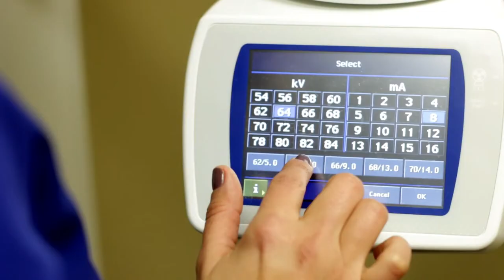Invisalign in Burbank: A Clear Way to Straight Teeth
Burbank Invisalign: Why choose ProviDent Dental Group?

Treatment for Invisalign in Burbank is a great option for teens who are sensitive about their image as well as for adults who want to enhance their smile but keep their orthodontic treatment private.

Dr. Ani says, "Invisalign is great for teens and adults, and especially patients who don't want to wear the traditional metal braces and brackets."